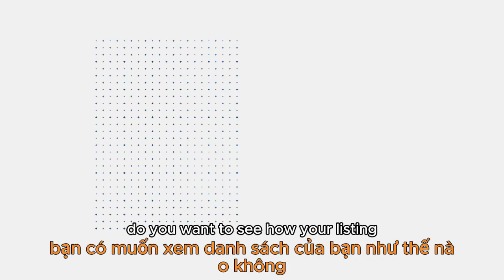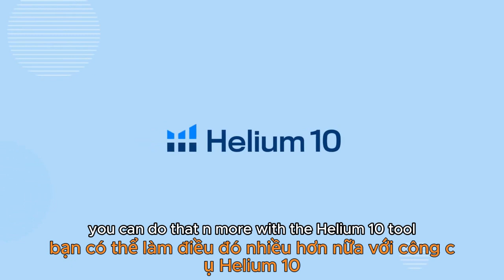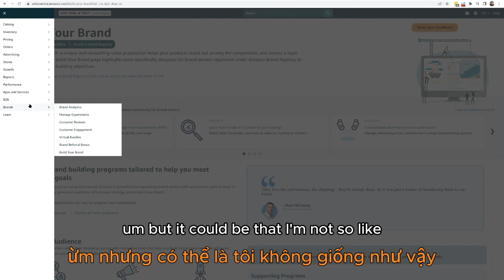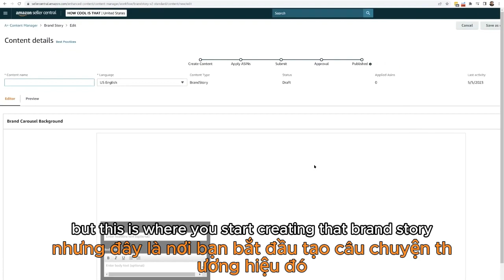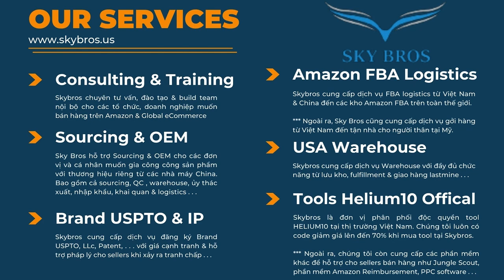AMAZON PODCAST 30: BRAND STORY, CHIẾN LƯỢC A+ CONTENT VÀ HÌNH ẢNH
Bạn muốn bứt phá doanh thu trên Amazon nhưng chưa biết cách?
Xem ngay video này của Serious Sellers Podcast cùng Bradley, Saddam và Tayyaba từ AMZ One Step - đại lý Amazon hàng đầu với gần 200 nhân viên!
🎯 Học Hỏi Từ Những Chuyên Gia:
🔹Nghe về kinh nghiệm và chiến lược từ những người điều hành một đại lý Amazon hàng đầu.
🔹Tận dụng các mẹo và phương pháp hay nhất để cải thiện danh sách và nội dung Amazon của bạn.
👉 Đừng bỏ lỡ video  này để nâng cao kỹ năng kinh doanh Amazon của bạn với những bí quyết từ Saddam và Tayyaba!
👉Link đăng ký để nhận code giảm giá tại đây:
1. Đăng ký Brand với USPTO.
2. Đăng ký LLC
3. Bảo hiểm Amazon Insurance dành cho tài khoản sellers.
4. Warehouse 3PL bao gồm lưu kho và giao lastmiles cho khách hàng cuối.
1. Helium10 có code giảm giá lên đến 70% duy nhất tại SKY BROS.
2. Jungle Scout luôn có code giảm giá lên đến 60% duy nhất tại SKY BROS.
3. Phần mềm yêu cầu Amazon refund các khoản tiền đã tính toán sai & làm thất thoát cho sellers giúp cho sellers lấy lại những khoản tiền mà Amazon đã đánh cắp/làm mất của mình. Đặc biệt, phần mềm sẽ audit miễn phí cho sellers.
4. FBA EXCEL : phần mềm tối ưu quảng cáo & Tổng hợp hơn 4000 influencer tại Mỹ.